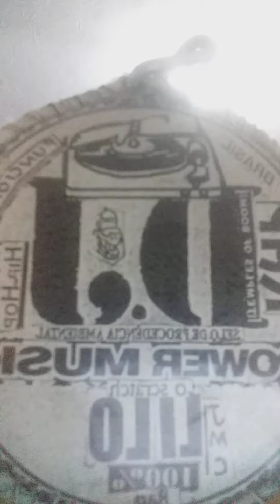RapHitmo Completo proCD..